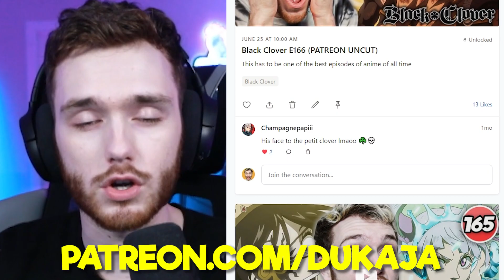VANICA ARRIVES!! CHARMY POPS OFF! | Black Clover Episode 164 Reaction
Today, we watched episode 164 of Black Clover. Honestly, Charmy's tall form might qualify her for best looking gir- oh wait, that's vanica.